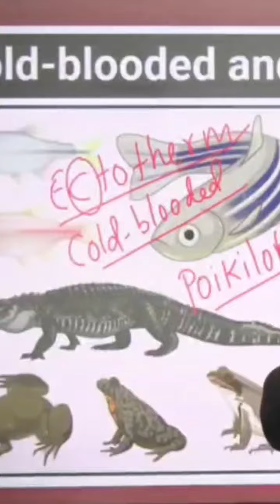COLD BLOODED AND WARM BLOODED ANIMALS